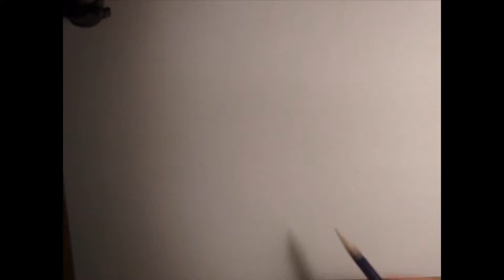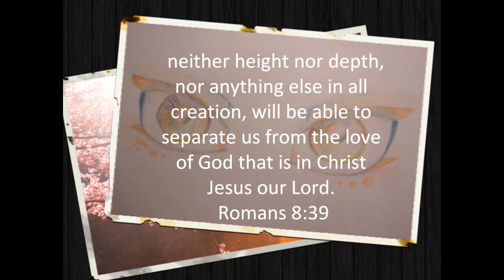Manga Rainbow Eyes Tutorial #31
Time to bring out the colored pencils :D Manga eyes made with a total of 12 random colors.